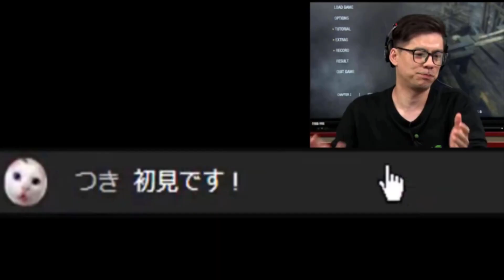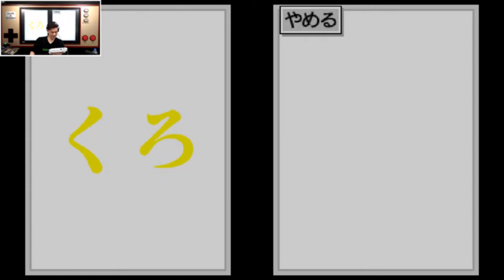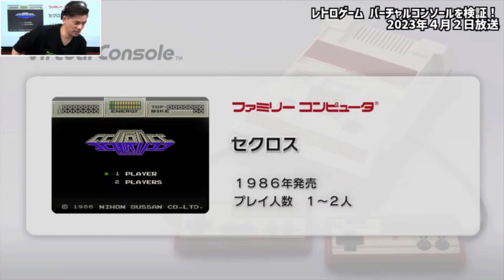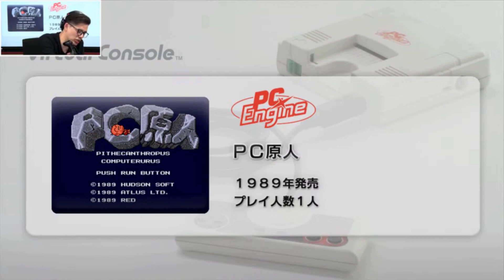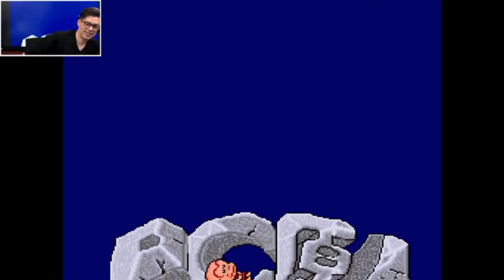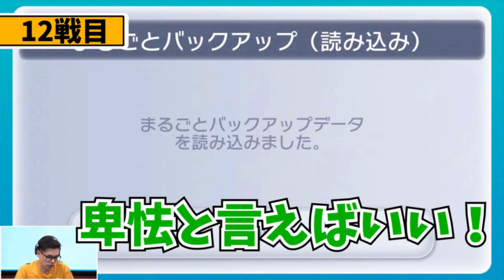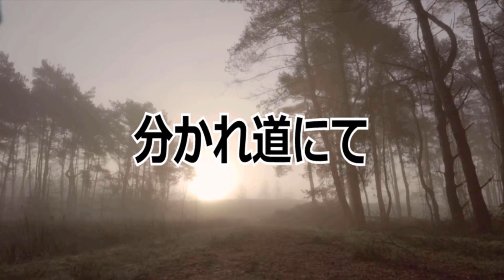ドグナマ 切り抜きまとめ【2023年４月編】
４月に公開した切り抜きをイッキ見！
ドグマ風見のレトロゲーム実況 ドグチューブ！
ドグマ風見さん Twitter